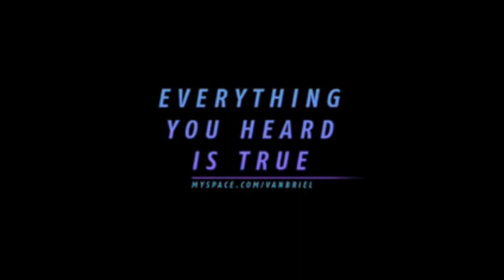Van Briel Roadmovie Part 8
Spaceparty in Soest  mit Weltraum und anderen:)